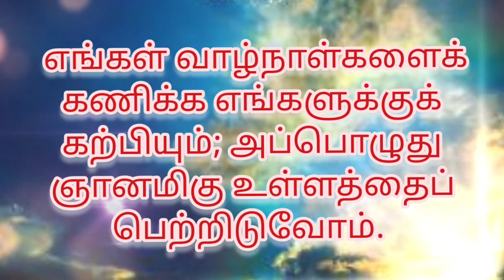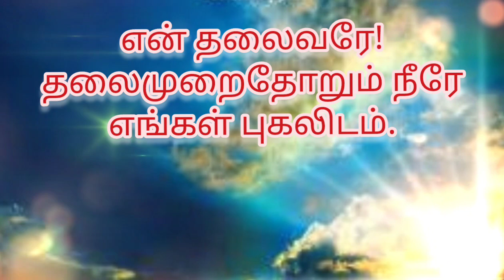11th February | Saturday | தி.பா 90 | Psalms 90 | Sr. Jesu Mary Arulappan | Fr. Robinson MMI